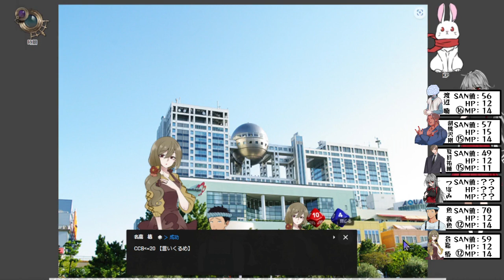【CoC台風の目】JKに悪いことを教える大人たち【クトゥルフ神話TRPGリプレイ】[酢]2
＊椿ちゃんのHP、Part２～Part１０まで１２になってる、、ほんとは10です、ミス、、、、、
＊魚ちゃんのMP、Part２～Part１2まで14になってます、ほんとは16です、、、ミス、、、
データ残ってないのでもう修正ができないのでここに書いておきます、すみません；；

クトゥルフ神話TRPG「台風の目」でみんなで遊んだよ。
ちなみに遊んだのは２０２３年の１月だよ。一年経つ前に投稿できてよかった～～～。
いつかとらぺちゃんがイラスト付きリプレイ動画を上げてくれるはずだけど、とりあえず私の方でリプレイ動画として投稿していこうと思うよ。
この時やったくるみちゃんがうるさすぎて、ご近所さんから苦情来ました。
それ以降は一度も言われていません。つまり相当楽しんでたってコト。
すんごい楽しいシナリオだったのでよかったら最後まで見てね。

【出演】(敬称略)
ひなぴよ[酢]◇胡桃沢 剛(くるみざわ つよし)
オネエ、やるわよ～～～ッッッ♡SIZ18の屈強なオネエつれてきました、
ゲイバーの店長です。このキャラクター今でも大好きです。

・優月◇夏目 祐介(なつめ ゆうすけ)

・無能【ゲーム脳ちゃんねる 】◇渡辺 喃(わたなべ だん)
だんちゃん、めちゃくちゃイイ男の匂いがするのよね・・・あたしのいい男レーダーがビンビンに反応してるわ♡なんかすんごい被り物してて個性的よね♡

・とらぺちぃの◇名嘉 椿(なき つばき)
椿ちゃんとはお友達よ💛アタシの亡き親友のお嫁さんなの♡

・ごどぜ◇魚 義魚(さかな よしうお)
うおちゃんよ💛よく家にお魚を仕入れてくれるわ♡そのお魚で作る「くさや」が格別なのよ～～♡

自称TRPG大好きおじさん。我らがパパ。
テトメトさんのRPからはTRPGへの愛を感じるので本当に好き。